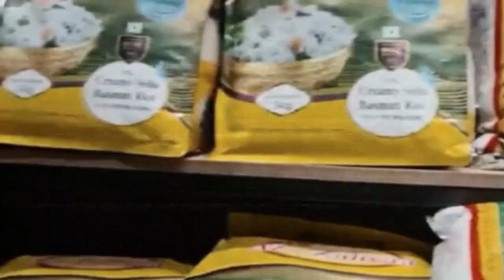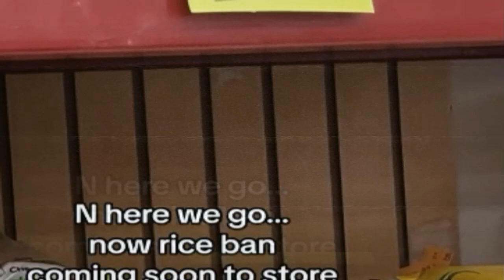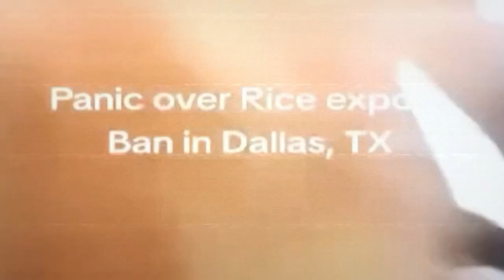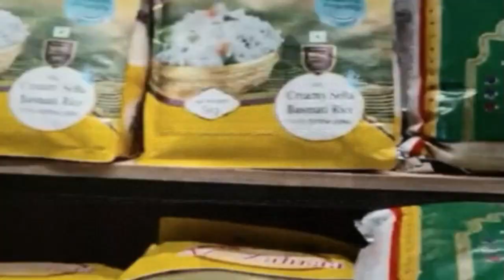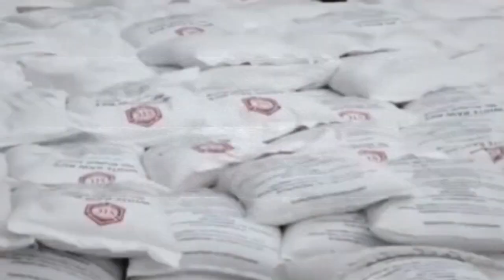KIAMAT BERAS HANTUI DUNIA~MALAYSIA ,SINGAPURA TERANCAM BAHAYA BAGAIMANA INDONESIA ??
Ancaman "kiamat" alias kelangkaan pada pasokan beras sedang menghantui berbagai negara di dunia. Pasalnya, negara India yang merupakan eksportir beras terbesar di dunia, menyumbang 40% dari total ekspor beras global pada tahun perdagangan 2022/2023. Puluhan negara memiliki ketergantungan tinggi pada impor beras dari India, terutama negara-negara di Asia dan Afrika Sub-Sahara.